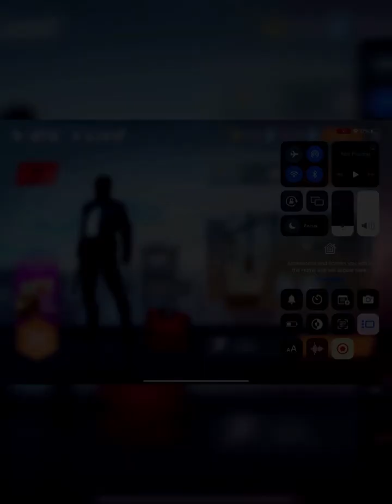Vector Bonus level gameplay | Unseen new level | 3 Stars | 2023